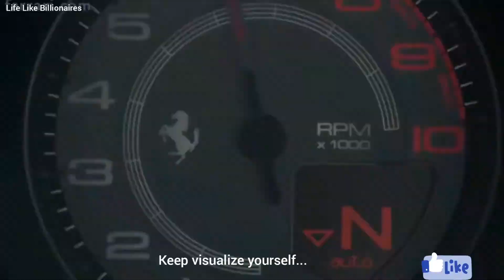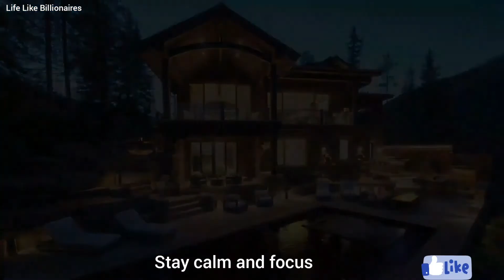Billionaires luxury lifestyle 2021 visualization wealth 2021 Wealth motivation you tube video 2021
Life Like Billionaires is always wants that ech wish of every human beings that want to become billionaire in their lives comes true.

Our team is also doing hard work for providing you a world's best professional motivation by which you can achieve your gaol.

Billionaires lifestyle, luxury, wealth, house, car, private jets,their clothes, watches etc makes you motivate.

This video has no negative impact on the original works (It actually helps them because we spread their message even further and share them. People are more likely to believe and buy from someone they have seen 100 times than from a person they see for the first time.) -This video is used for teaching purposes.

If any owners of the content clips would like us to remove their video, we will do so as soon as possible.